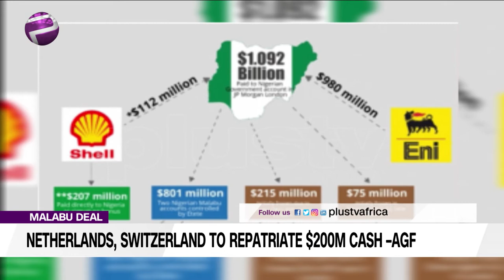Netherlands, Switzerland to Repatriate $200m Cash –AGF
The Netherlands, Switzerland to Repatriate $200m Cash –AGF